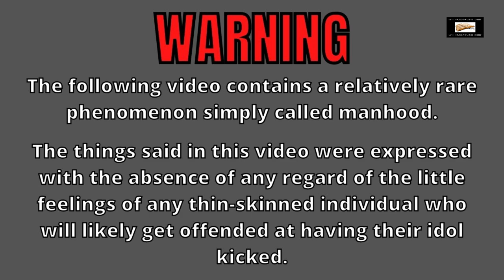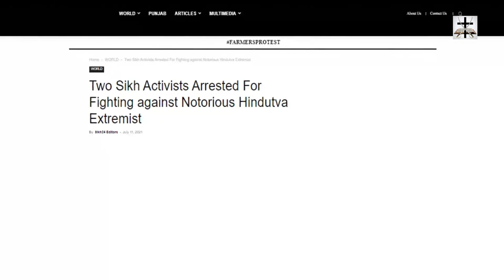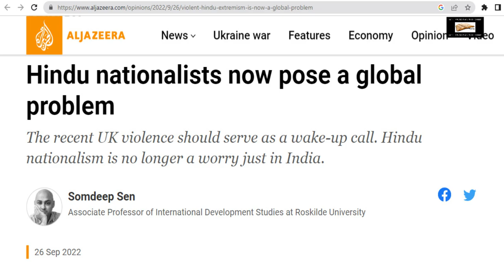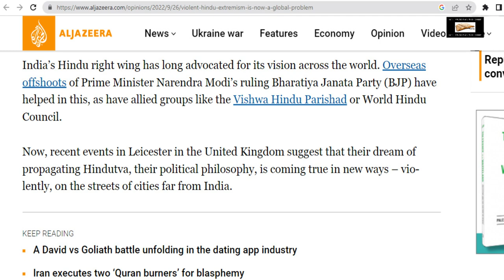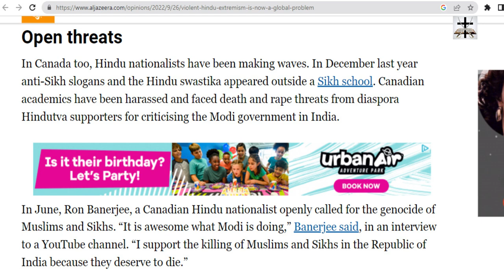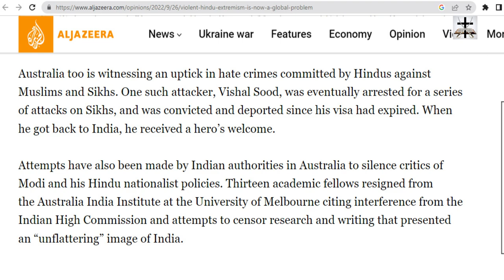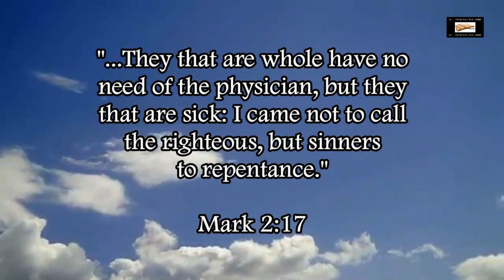Hindu Terrorists Expand Hindu Jihad Beyond India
Hindu terrorists in India expand their unholy Hindu Jihad [for their Jesuit masters] beyond the Indian subcontinent.